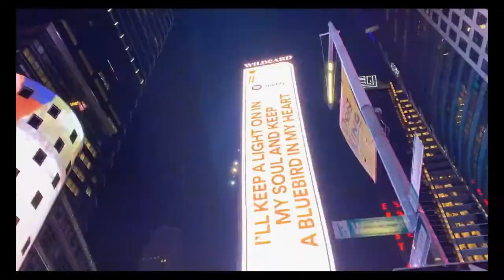ZIIDOS - Sense (Music Video)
Music video for Sense, the first release from ZIIDOS

Written/Performed/Video edit - Shayden Bouwman
Drums performed by Big Regg

Recorded/Mixed/Mastered by Sam Ford at Tone City Recording Studios